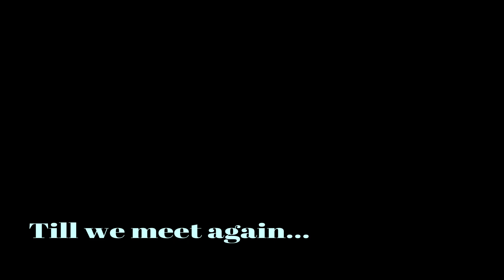PHOTO SHOOT / MINI CAR SHOW / ANNIVERSARY CELEBRATION ( MEPCC SHIFTING TO 3RD GEAR )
From photo shoot to 3rd year anniversary party and mini car show.

"MEPCC Shifting to 3rd Gear"

Video Credit: Happy Earl Philip Ribano

🎵 Track Info:

Title: Piña Colada by LiQWYD